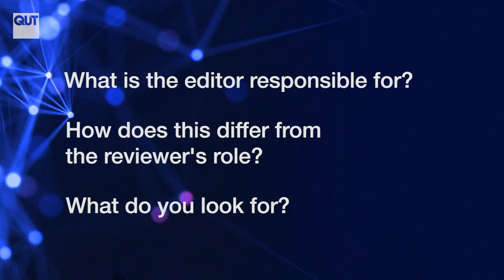The role of the editor | Publishing tips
What does an academic journal editor look for in a submitted manuscript? How can you get their attention in the best possible way? What do they do, and how do they do it? This video aims to give a glimpse into the role of an editor by talking to QUT academics as they offer some insights on their own approaches and as well as common conventions in the industry.

We asked some of our exceptional QUT Science and Engineering professors about their editorial experience, in particular how they see their role as a editor, how does this differ from what a reviewer does, and common issues with plagiarism - all valuable insights to those new to publishing.

The QUT logo, the "real world" wordmark, and any combination of the foregoing, whether integrated into a larger whole or standing alone, are registered Trade Marks of the Queensland University of Technology, and their use is subject to the approval of the Publications Manager.

If you remix, transform, or build upon the material, you must distribute your contributions under the same licence as the original. Under the CC licence you must give attribution to: Advanced Information Research Skills (AIRS), Library, Queensland University of Technology (QUT).

Acknowledgement of Traditional Owners - The Queensland University of Technology (QUT) acknowledges the Turrbal and Yugara, as the First Nations owners of the lands where QUT now stands. We pay respect to their Elders, lores, customs and creation spirits. We recognise that these lands have always been places of teaching, research and learning. QUT acknowledges the important role Aboriginal and Torres Strait Islander people play within the QUT community.